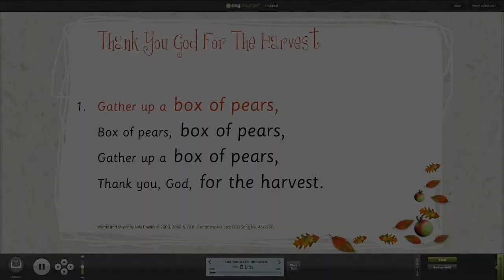Assembly Songs - Harvest Song, Thank You God For Harvest, From Out Of The Ark Music Sample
Here's a Words On Screen sample of our primary school song, Thank You God For The Harvest.